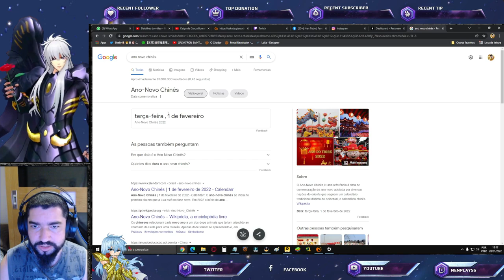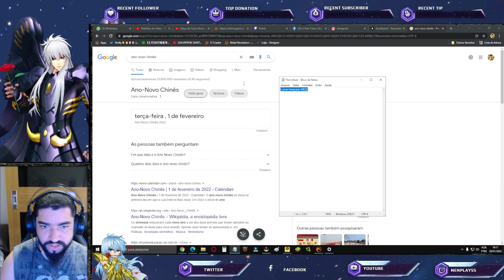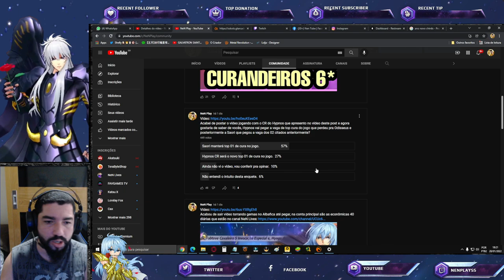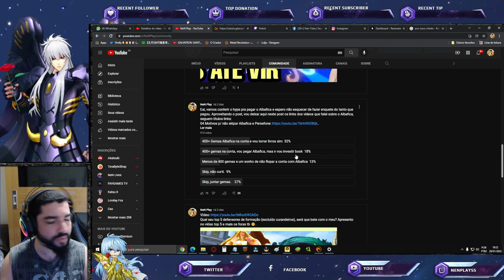Novo Código de Resgate. Att Chinês e Saori Melhor Curandeira q Hypnos? - Saint Seiya Awakening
Confira uma prévia do que podemos receber de eventos na próxima atualização vindo do chinês, além de apresentar enquete melhor cura Saori ou Hypnos e novo Código de Resgate. Confira os Pacotes da Loja Vip GT, no link abaixo, adquirindo itens desta loja, também ajudará o canal: